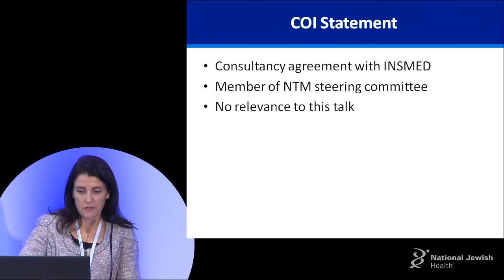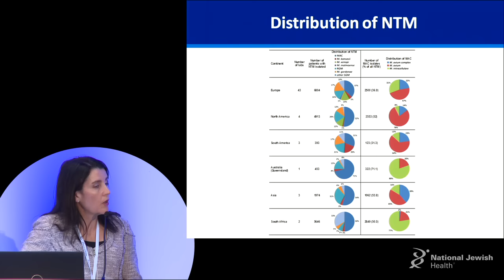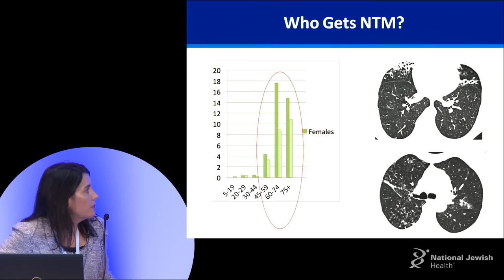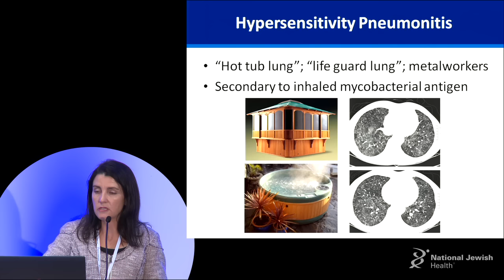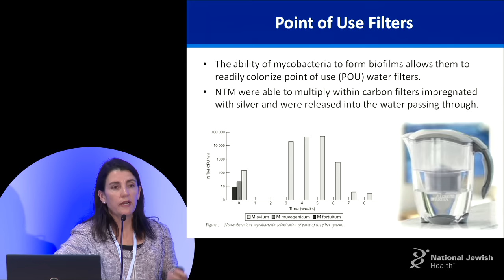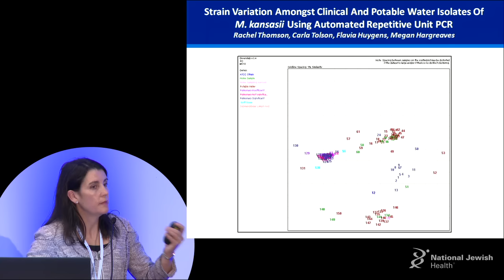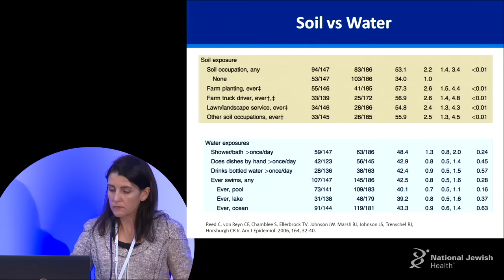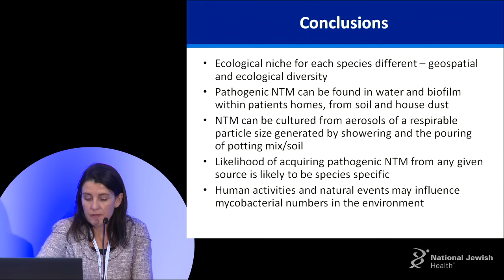Rachel Thomson, MBBS - NTM Everywhere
Dr. Rachel Thomson's lecture entitled "NTM Everywhere" from the Carolyn and Matthew Bucksbaum NTM Lecture Series for physicians, patients and families which was held in Denver, CO on May 15, 2015.